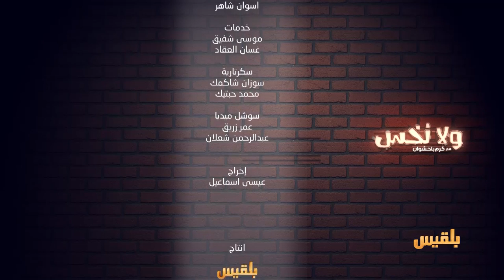انزلوا للبدروم | ولانخس الموسم الخامس مع كرم باحشوان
انزلوا للبدروم | ولانخس الموسم الخامس  2017